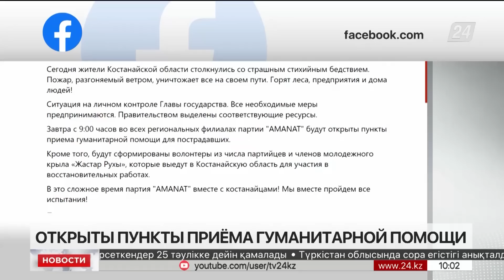Выпуск новостей 10:00 от 04.09.2022